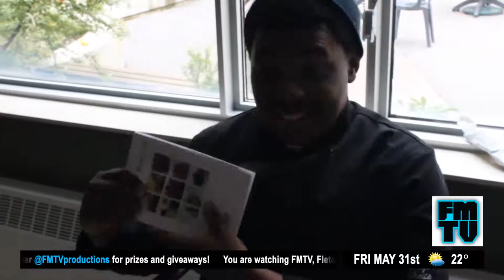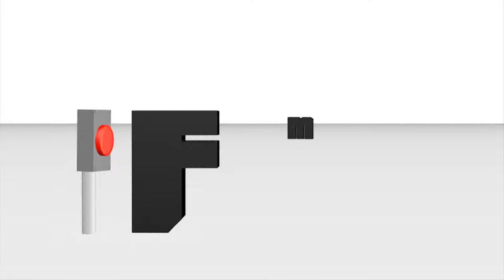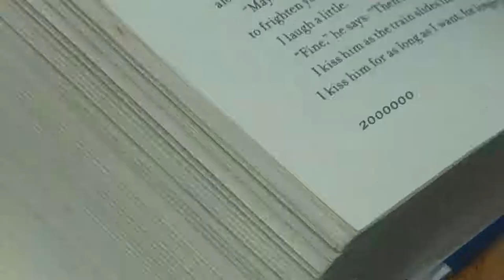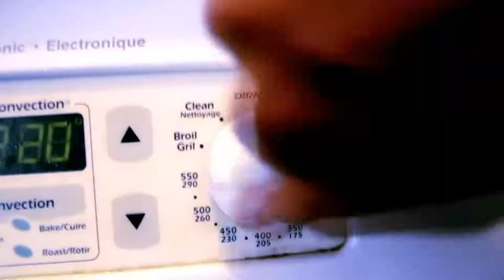FMTV Season 1, Episode 10 - SEASON FINALE!!!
This is our last installment of Fletcher's Meadow Television for the 2013 season. It's been a great ride, see you in September!